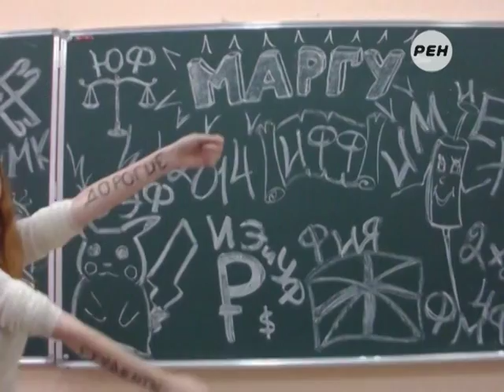Рубрика «Создавая будущее». Часть 3-я - Посвящение в первокурсники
Рубрика Константина Терехова «Создавая будущее». Часть 3-я - Посвящение в первокурсники.